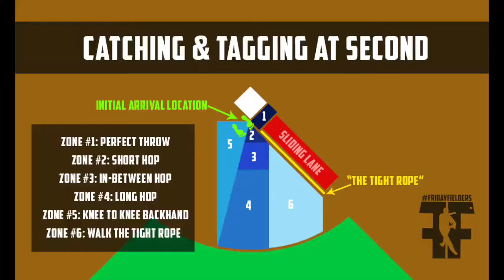Tag Plays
Credit: Kai Correa